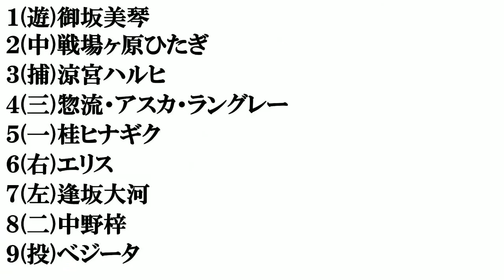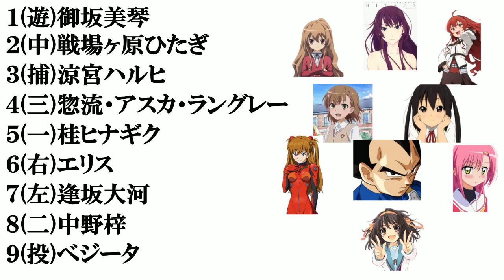ツンデレキャラで​打線組んでみた